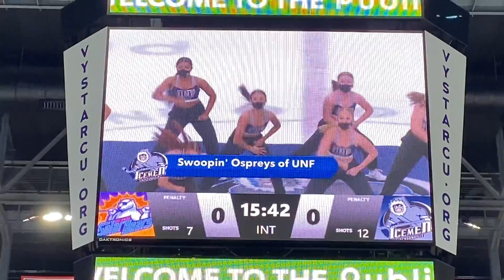Jacksonville Icemen Performance- UNF Dance Spring 2021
Michael Jackson hip hop routine- Performed at Jacksonville Icemen Hockey Game
(Performance date- April 15, 2021)